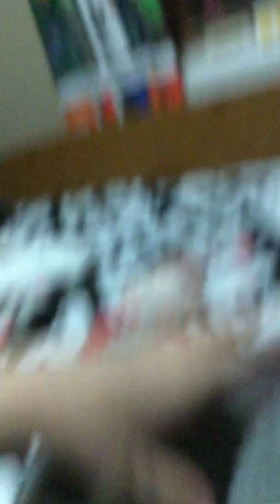Who Done It